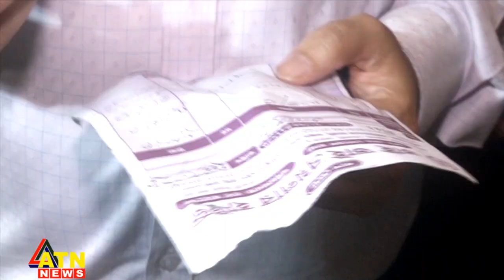অভিযানেও অস্থির রমজানের বাজার | Consumer rights | ATN News